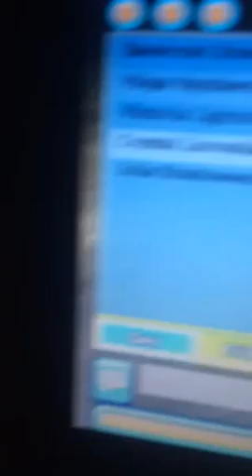My new pony part 1